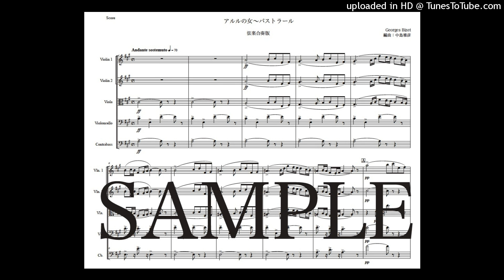ビゼー「アルルの女〜パストラール」弦楽合奏版（編曲：中島雅彦）